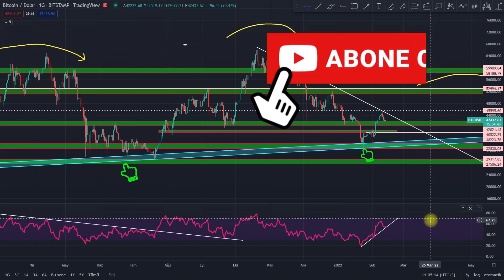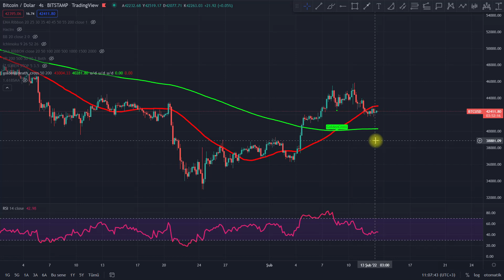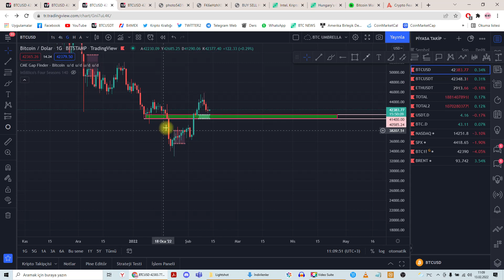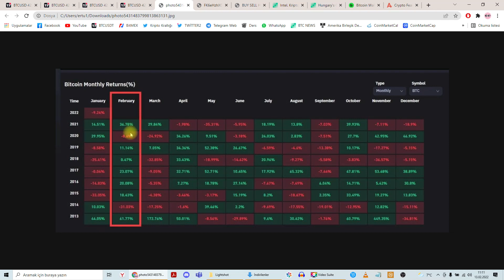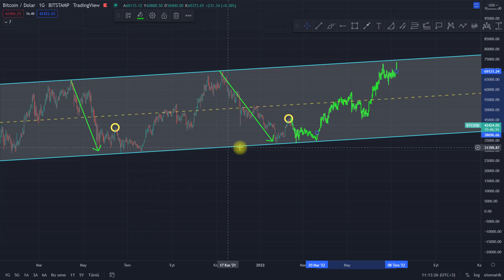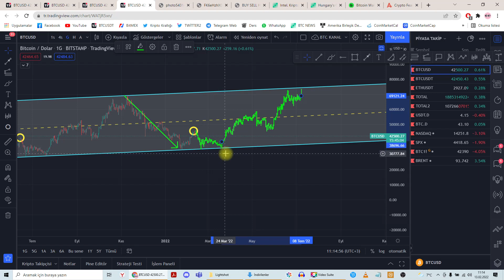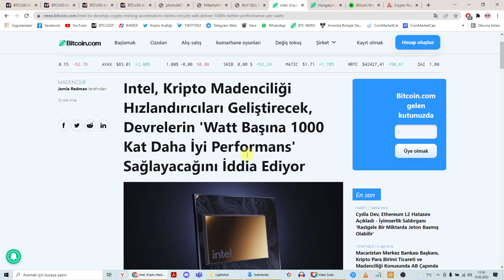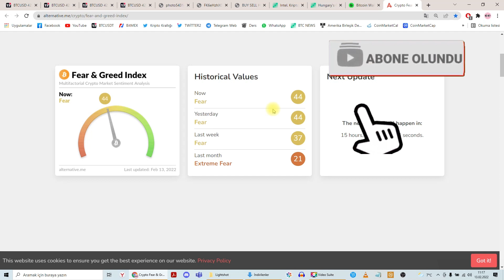BİTCOİN TOBO FORMASYONU! BİTCOİN ANALİZ!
Bu videoda Bitcoin analizi ve altcoin analizi gerçekleştirdim. Keyifli seyirler.